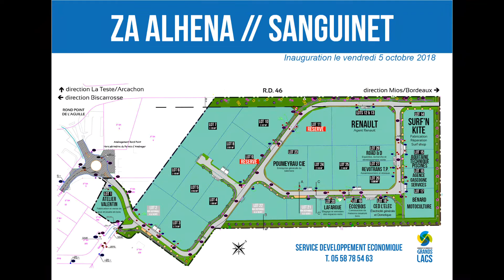Inauguration de la ZA Alhena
Vendredi 5 octobre 2018 // à Sanguinet